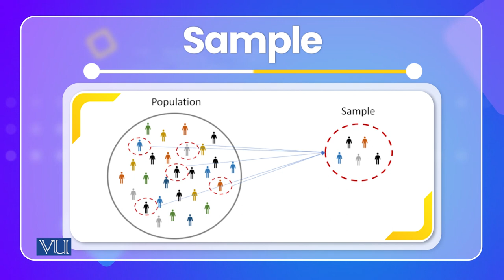Avoiding Bias of Generalization | Cross Cultural Psychology | PSY515_Topic064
Topic064: Avoiding Bias of Generalization,
By Dr. Naumana Amjad